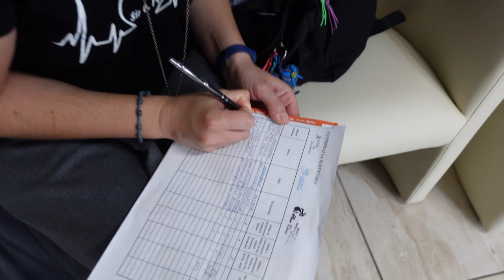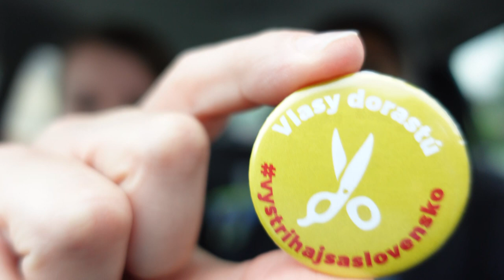Rehoľné sestry a vlasy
"Pomoc jednému človeku nemusí znamenať zmenu celého sveta, ale môže znamenať zmenu sveta pre jedného človeka."👇
Maťa dnes ma meniny :) Všetko najlepšie !